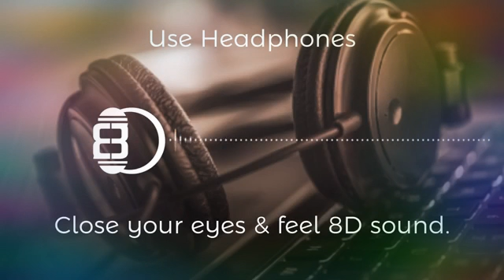Namaste sada vatsale 8Dsound | ನಮಸ್ತೆ ಸದಾ ವತ್ಸಲೆ | RSS | Hindu Jagarana Vedike